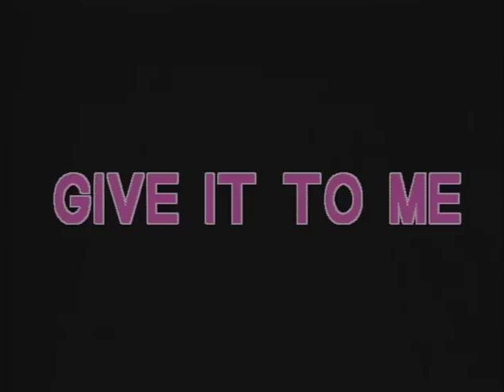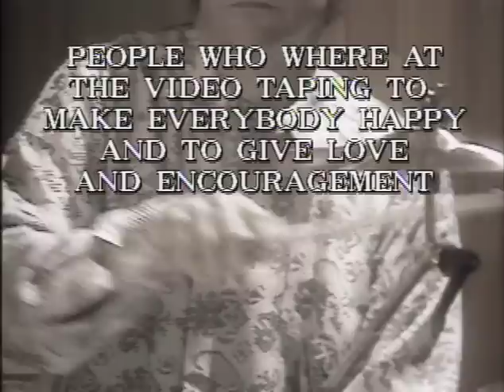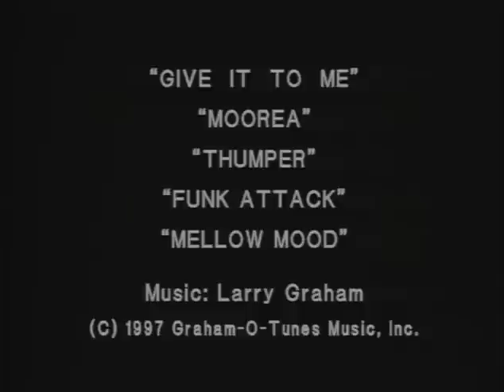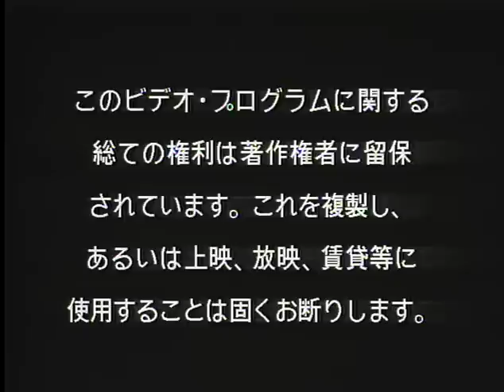Funk Bass Attack - Larry Graham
Larry Graham / Greg Errico / Robert "Butch" Sam